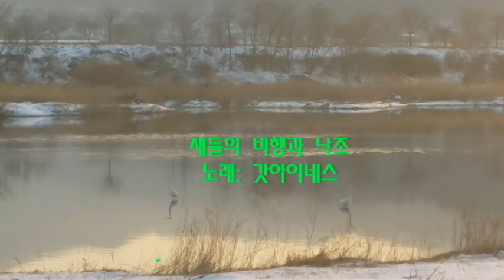새들의 비행과 낙조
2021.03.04. 퇴근길에 화강에 담겨지는 낙조와 새들의 비행을 담아 동일 수요예배시 부른 찬양과 함께  편집하여 영상으로 남깁니다.
본 영상을 시청하시는 모든분들이 가정의 평강과 안식이 가득하시기를 기도합니다.